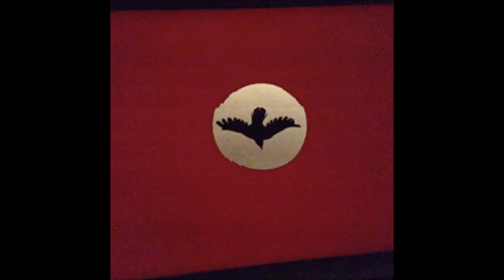Mr. Society - SUN